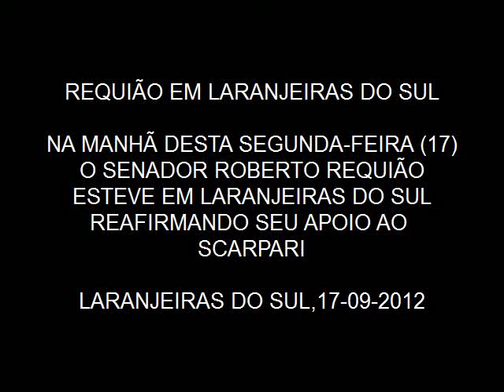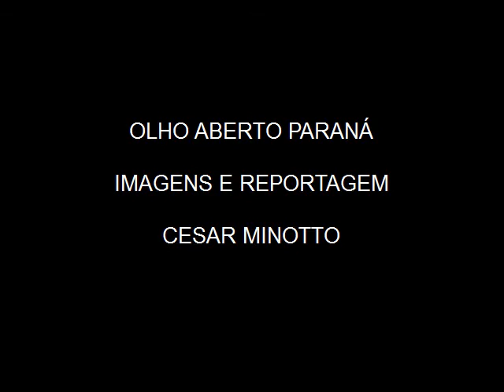Coletiva de Requiao em Laranjeiras do Sul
Requião chegou em Laranjeiras do Sul perto das 11 horas da manhã, foi recebido pelo Prefeito Berto Silva e pelos candidatos a Prefeito Scarpari e vice Romancini, uma multidão de simpatizantes de Requião e da campanha do 15 aguardavam o Senador no pátio do Posto das Palmeiras, em seguida Requião atendeu a imprensa descontraidamente em uma entrevista coletiva.